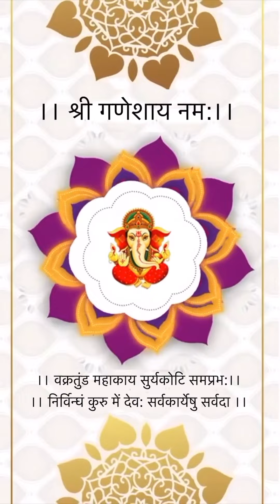Ganpati Bappa’s welcome&decoration 🙏😍